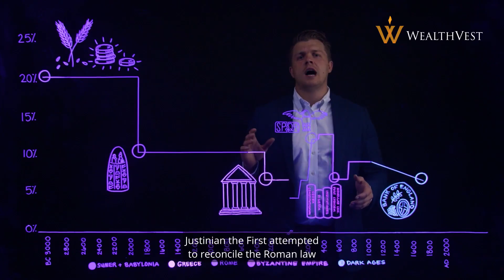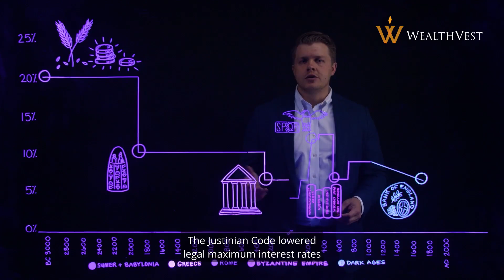WealthVest | MYGA Educational Series | 5000 Years of Interest Rate History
Join WealthVest’s National Account Manager, Chad Dokken, for an overview of interest rates over the last 5 millennia!

To help demonstrate historical context and possible solutions with your clients, download this supplementary educational guide